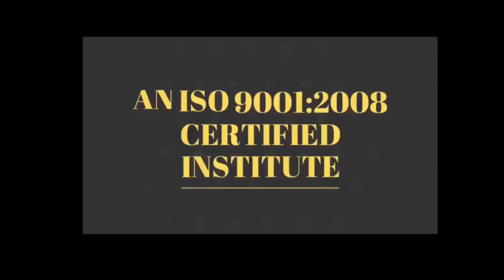Motivational_Story148 - आपका कल अपने आज में है By devratn Agrawal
28  oct 2019 - Hardware & Software ( One Month ) 24500/-

13 July  2019 - Software ( 13 day only Full Software ) 15000/-

15 july /5 Aug  - EMMC Training :FUll IC LEVEL Training (10day-8Hour daily) 20000/-